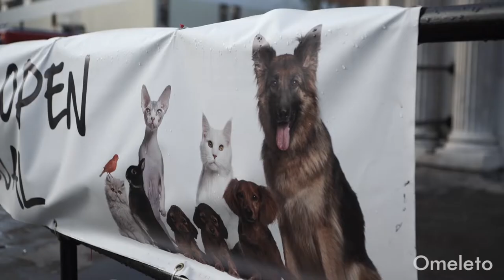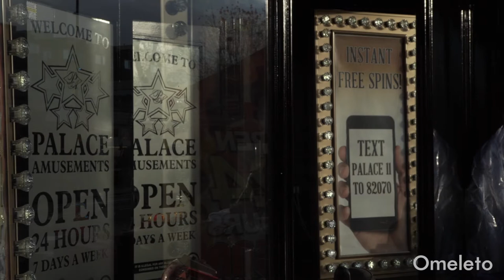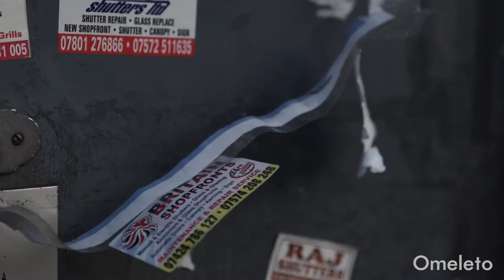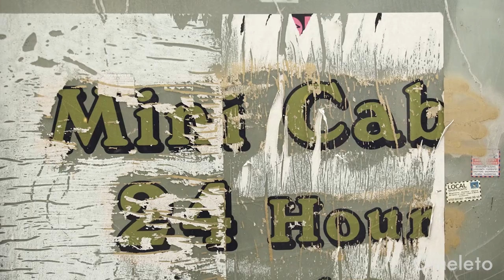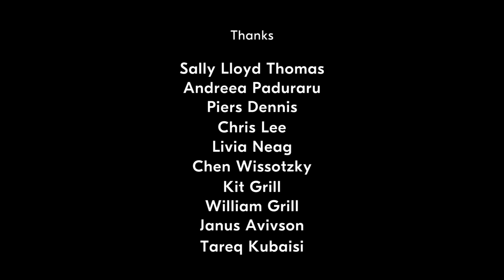SAND MEN | Omeleto Documentary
Three men create sand sculptures.

SAND MEN is used with permission from Tal Amiran.

Neculai, Aurel and Raj arrived in the U.K. from Romania, all for the same reason: they want better lives for themselves and their families. Looking to escape the poverty and meager economic prospects at home, they arrive in London, each with their own challenges to overcome and attitude to bolster them up when things get tough.

With their loved ones back at home depending on them, the three survive by practicing an unusual craft: they make sand sculptures, using nothing more than bags of their materials and simple tools to create sculptures of dogs that are surprisingly emotive and expressive -- and temporary.

Director Tal Amiran's short documentary ostensibly focuses on the artisan-like craftsmanship of their captivating, painstaking art. But it also renders the three Romanians' story and point-of-view in a subtle, almost casual way, thanks to the film's direct, observational style.

The camera lingers of the grains and curves of sand, capturing the strange, melancholic expressions of the animals created. The process of making these sculptures clearly requires admirable skill and patience, the photography and structure of the short records the works with a clear respect and interest.

Yet there's no mistaking the difficulty the men face trying to eke out a living on the margins of a wealthy city. Their creations often garner attention and wonder, but the crowds and admirers often overlook the makers themselves.

As a result, SAND MEN is a quietly provocative, thoughtful and powerful look at art, but also what it means to exist in the margins of a society with extremes highs and lows, where the hard-scrabble are often invisible, even if their labor isn't.